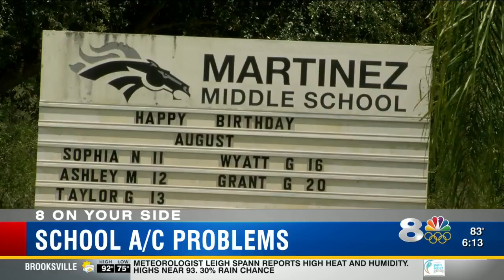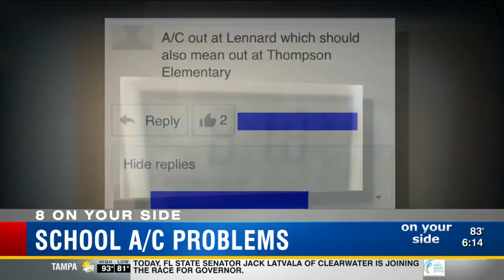Hot classrooms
amanda